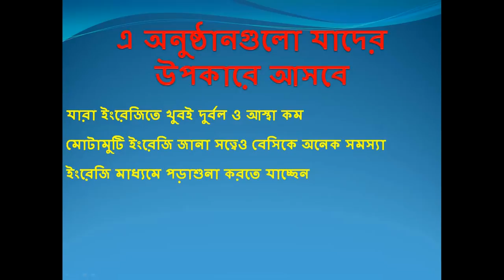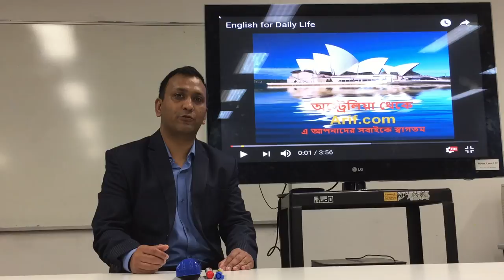English for Daily Life Video Trailer দৈনন্দিন জীবনে ইংরেজি ভাষা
বাংলাভাষীদের জন্য YouTube এ ইংরেজি ভাষা শিক্ষার উপর ধারাবাহিক অনুষ্ঠান
ভিডিও ট্রেলারটি দেখুন এবং অন্যের সাথে শেয়ার করুণ। (ভিডিওটির দৈর্ঘ্যঃ ১ মিনিট ১৭ সেকেন্ড)

আমি অত্যন্ত আনন্দের সাথে জানাচ্ছি যে আমার YouTube টিভি চ্যানেল Arif.com এ খুব শীঘ্রই ইংরেজি ভাষা শিক্ষায় আগ্রহীদের জন্য ধারাবাহিক অনুষ্ঠান প্রচার করা হবে। ইংরেজি ভাষায় ব্যবহৃত যাবতীয় খুঁটিনাটি বিষয়াদি বিভিন্ন ক্লিপের মাধ্যমে উদাহরণ আকারে তুলে ধরা হবে। একই সাথে আমাকে সকল আগ্রহী শিক্ষার্থী বিভিন্ন প্রশ্ন করতে পারবেন।
এ অনুষ্ঠানগুলো যাদের উপকারে আসবেঃ
১. যারা ইংরেজিতে খুবই দুর্বল ও আস্থা কম,
২. মোটামুটি ইংরেজি জানা সত্ত্বেও বেসিকে অনেক সমস্যা,
৩. বিভিন্ন জায়গায় ভর্তি হয়ে প্রতারিত হয়েছেন,
৪. ইংরেজি মাধ্যমে পড়াশুনা করতে যাচ্ছেন এবং
৫. বিদেশ যাবার প্রস্তুতি নিচ্ছেন।